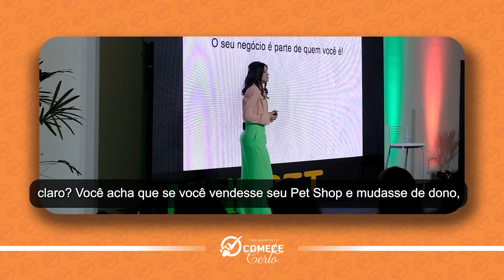Se seu Pet Shop trocasse de dono, seu cliente iria perceber?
Que tipo de empreendedor você é? Se entrega totalmente ao negócio? Encara o Pet Shop dessa forma? Ou é mais do mesmo?